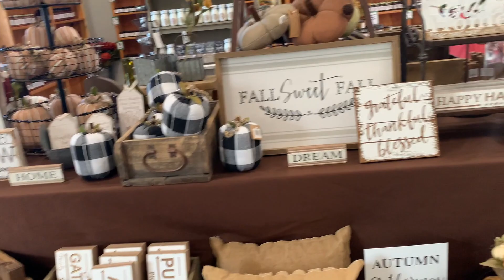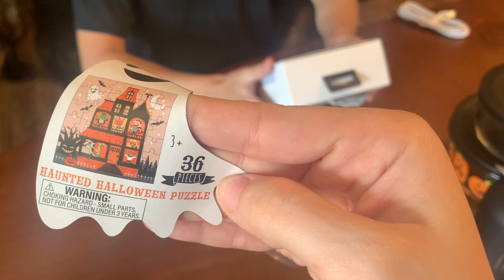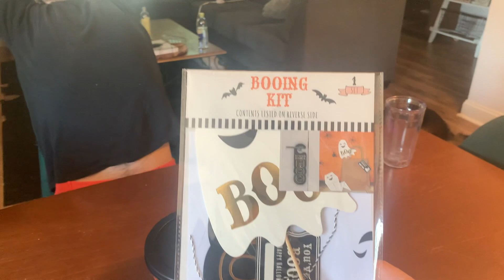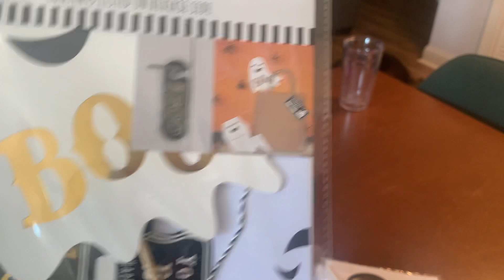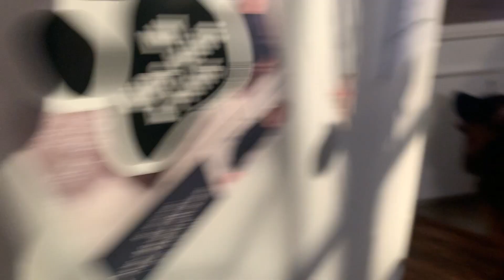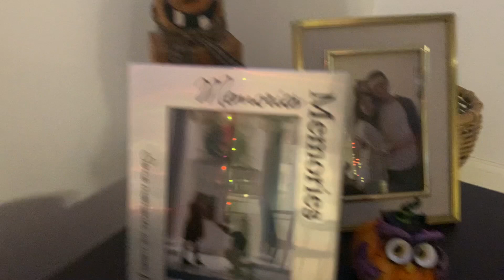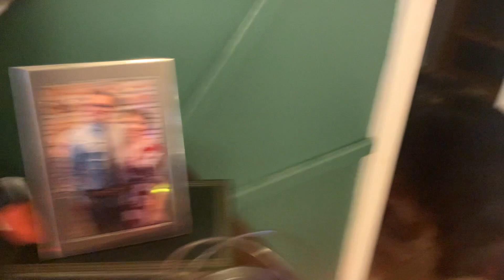WEEKEND IN MY LIFE/APPLE ORCHARD/TARGET HAUL/FALL DECOR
Jacob and I went on our first visit to the apple orchard! We found a few spooky items at Target and surprisingly some at Kroger! Also, see what my house looks like with my fall decor up! Hope you enjoy xoxo